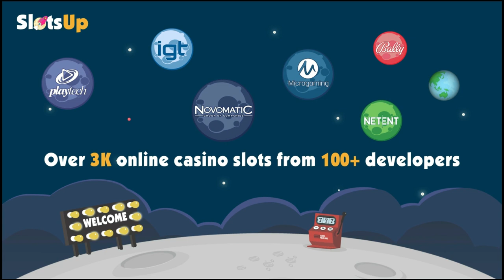WildPops slot machine by AvatarUX gameplay ★ SlotsUp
WildPops by AvatarUX Studios comes with 5 reels and 486 paylines & bet range from 0.20 up to 50.00
This progressive slot also featured with Bonus Buy Free Spins Multipliers Scatters Wild Symbol and PopWins™.